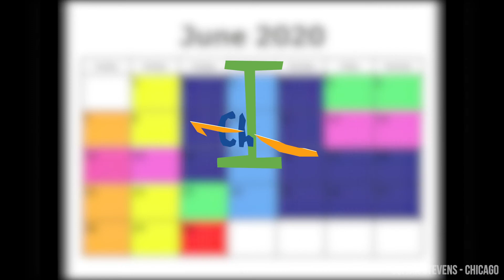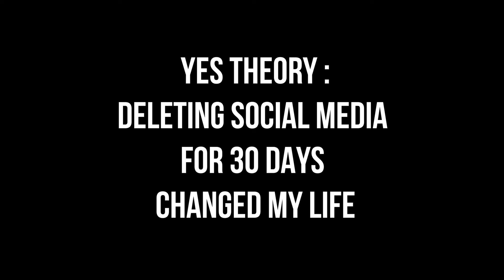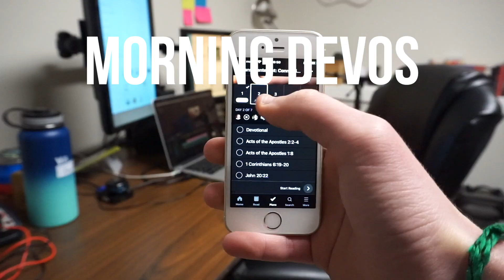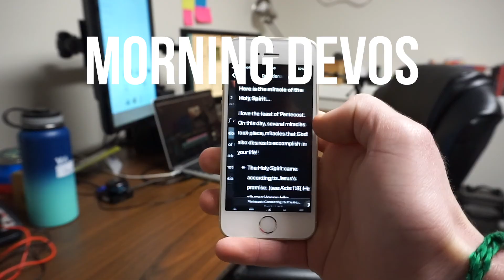Just Finish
Welcome back!
It's been some time sense I've made a video like this one, but I'm ready for some change, and some progress. This video is pretty different, I'm trying out new things, feel free to let me know what you think!

The Music that I have used in this Video can be found just below:

The Videos that I have used in this Video can be found just below:

All Stock footage from MotionArray.com

This Video Was Inspired By:
Yes Theory